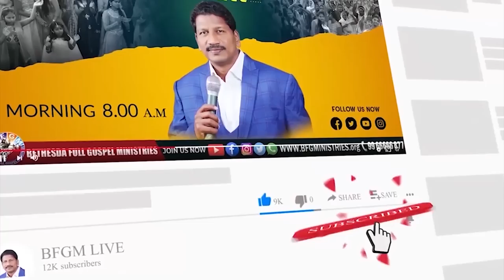Today's promise 18.12.2022 | BFGM LIVE